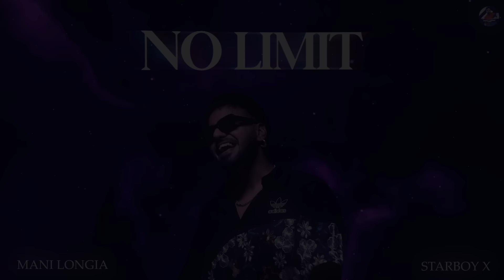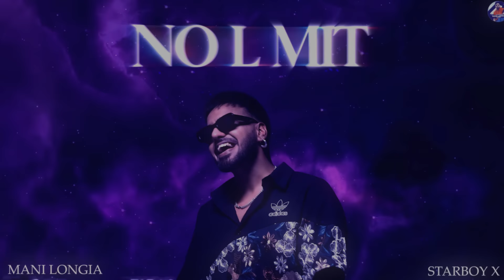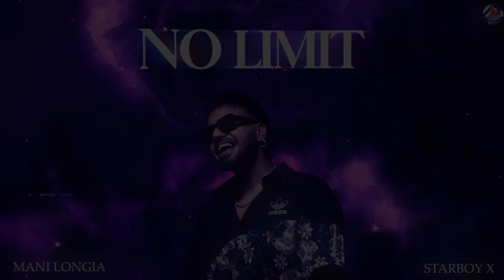No Limit : Mani Longia (Official Video) | Starboy X | EP - No Limit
Official video of the second song, No Limit from the EP 'No Limit' by Mani Longia is here! Enjoy the track and keep listening.

Singer: Mani Longia
Lyrics/Composer: Mani Longia
Mix & Master: Dense
Visuals: Sirrf Vivaad
Project Manager: Jaspreet Singh & Balwant Singh
Digital Promotions: EYP Digital
Song Distribution: EYP Consulting

No Limit - Full EP Available On :
Amazon Music

No Limit Lyrics:
Hd koi na ena tenu pyar kra
Hd koi na ena tere ute mra
Hd koi na eni teri care kra
Hd koi na har photo share kra
Had koi na pakke ikraar kra

Hd koi na rna tere ute mra

Hd koi na akhan bhut sohniya ne
Hd koi na sachi dil mohniya ne
Hd koi na jachde jnab ene
Hd koi na dene aa khitab ene

Hd koi na bolde sweet bde
Hd koi na ena rahan vich khde
Hd koi na tohnu aa tmeej bdi
Hd koi na rehndi tohdi lor chdi
Hd koi na ena yaad vaar vaar kra

Had koi na bhola pann ena ae g
Had koi na dekhda hi rehna ae g
Hadd koi na rab eni reehj layi
Had koi na jache har cheej payi

Hd koi na hassya ch khich ye g
Koi had kithe rehne tohde  vich ae g
Hd koi na zulffa gattava di
Hd koi na hove tere sahvan di

Had koi na mukh wale noor di ni
Had koi na tere jhi hoor di ni
 Had koi na dekh tenu khush hova
Had koi na door hoke jina rovan

Had koi na sb tetho vaar kra

Amazon Music